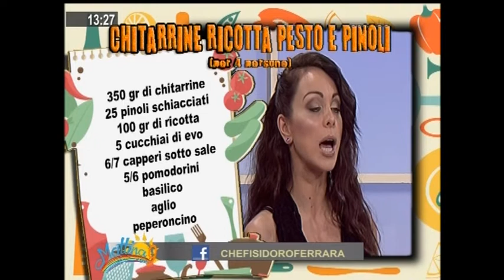Mattina 9 - Cucinando con Md. Chitarra con ricotta, pesto e pinoli - Puntata del 16/03/2016